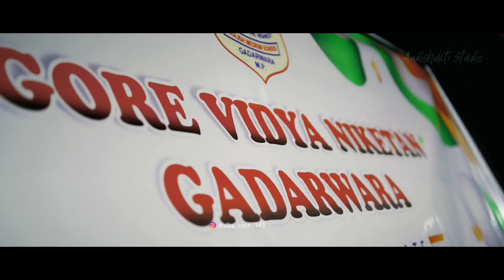15 Agast 2023 TVN School gadarwara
aadi shakti studio Gadarwara
deepak kourav